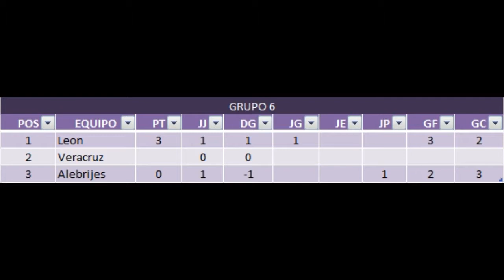Leon 3 vs 2 Alebrijes - Jornada 1 - Copa MX Apertura 2017 (25/07/2017)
Mejor Jugador:
Jorge Rolando Pereyra (Leon)
Resumen:
5´ Gol - de Martín Eduardo Zúñiga (alebrijes)
10´ Gol - Taufic Eduardo Guarch (alebrijes)
32´ Amarilla - Hernán Darío Burbano (León)
45+1´ Amarilla - Renato Josué Román (Alebrijes)
50´ Expulsión! - Taufic Eduardo Guarch (Alebrijes)
51´ Gol - Jorge Rolando Pereyra (Leon)
63´ Amarilla - José Miguel Medina (Alebrijes)
68´ Gol - Jorge Rolando Pereyra (Leon)
72´ Amarilla - Joao Gabriel Farinello (Alebrijes)
75´ Amarilla - Luis Arturo Montes (León)
78´ Gol - Mauro Boselli (Leon)
82´ Amarilla - Fernando Navarro (León)

Este canal es para resúmenes, entrevistas y historias de la Liga MX, mucho que ver y dar a conocer, MINUTO GOL MX los invita a suscribirse y darle like a los vídeos que les gusten.

Minuto Gol MX ofrece:

1°Liga MX
2°Copa MX
3°Acenso MX
4°Historia MX
5°Amistosos MX

Todo lo relacionado a la liga MX...